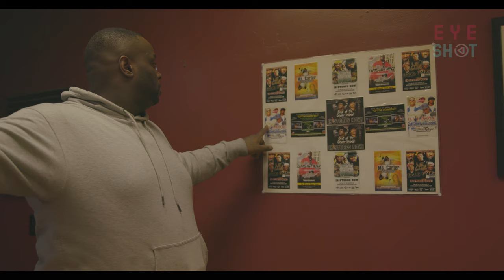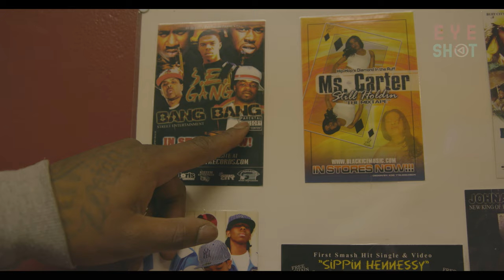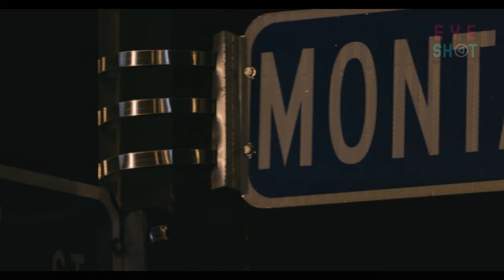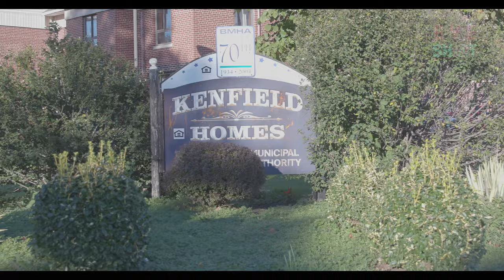EYE SHOT • "Buffalo, New York" • EPISODE 2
In each city we will showcase a featured music artist and let hip hop speak for hip hop. We’ll explore the city’s history, racial climate, economic wealth gap, crime rate, and rap music scene though the voice of the hip hop culture bred in that city.

With rap music taking over mainstream, it seems as though everyone is speaking on and for hip hop besides hip hop! “EYE SHOT", a docu-series letting the hip hop culture in cities across the world tell us the side of the story the media hides or misinforms about. how NWA exposed the world to the rough streets of Compton, the Geto Boys hipping us to how things were handled in Houston, or uncle Luke showing us how the Miami party scene gets lit. Our pilot starts in the streets of Buffalo, New York. With our featured rap artist “Benny the Butcher” and the B.S.F. team.